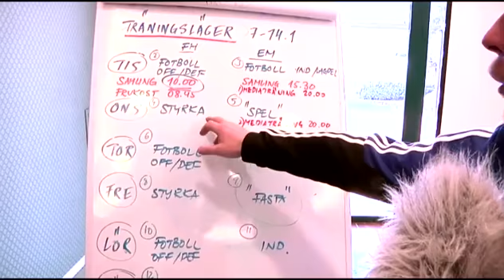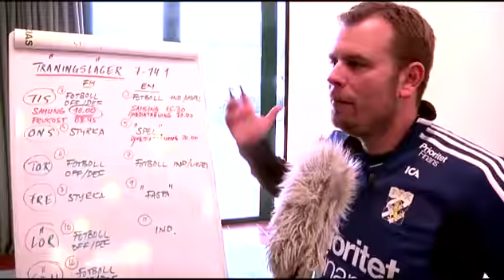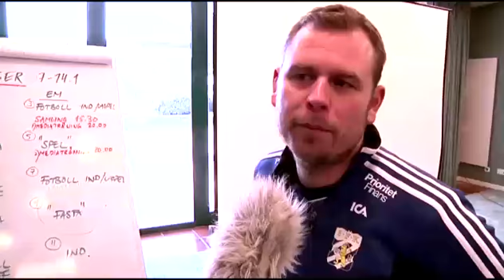Mikael Stahre om träningslägret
Mikael Stahre berättar om tankar och upplägg från träningslägret i Spanien (Vi har dragit ned bildkvaliten pga av bristfälligt internet på hotellet)